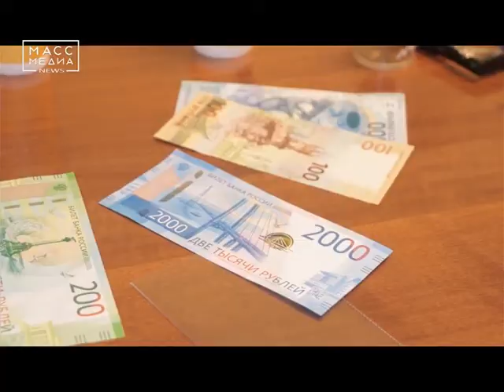Научили распознавать подделки